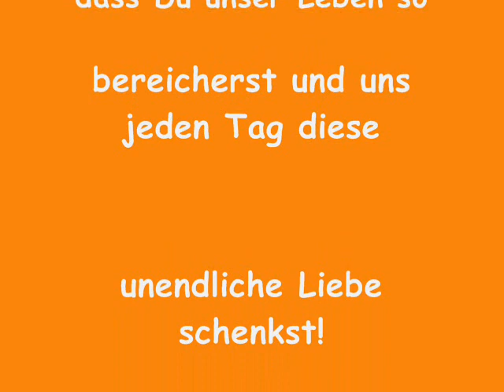Berner Sennenhund Stürmer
Unser Berner Sennenhund Stürmer und seine ersten 6 Lebensmonate!